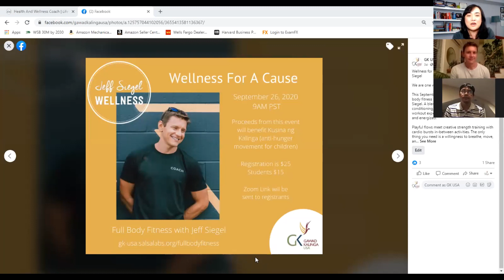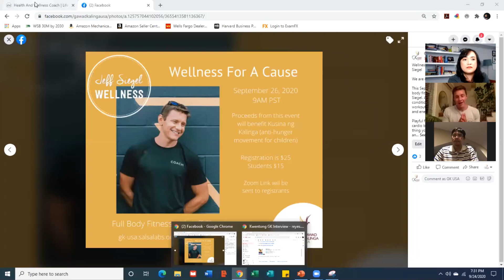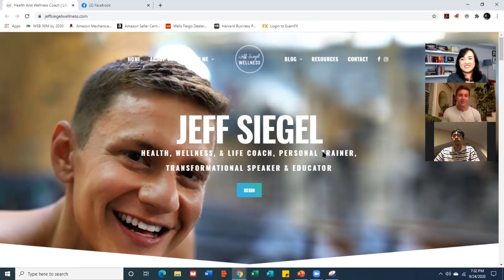Episode 3: Jojo Belarmino and Jeff Siegel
GK USA Boston's Area Director, Jojo Belarmino and wellness coach Jeff Siegel share how he started getting involved with GK USA